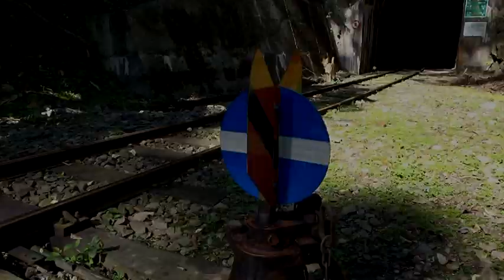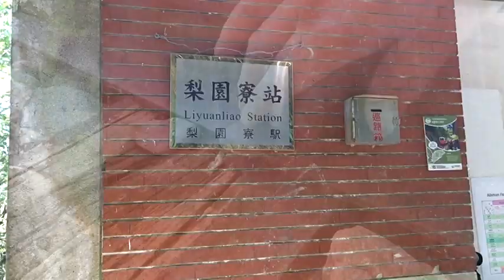嘉義阿里山小火車 梨園寮站（23年吉普車陪伴上山旅遊）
阿里山森林鐵路以全長71.4公里，千分之62.5的上升坡度，
從海拔30公尺嘉義火車站，歷經3.5小時車程，到達2216公尺的沼平車站，與印度大吉嶺至喜馬拉雅山鐵路、智利至阿根廷之安地斯山鐵路，稱世界上僅存的三條登山鐵路，昔日為轉運木材而興建的它，今以蛻變成阿里山森林旅遊列車，讓大家有機會體驗一下阿里山小火車的風情。
樟腦寮站的前方就是獨立山，阿里山火車以順時針方式迴旋兩次上山，最後再以8字形的方式駛離獨立山，這是阿里山森林鐵道最令人嘆為觀止的設計。從獨立山經過15號隧道來到海拔904公尺梨園寮車站的路上，可見熱、暖帶林相變化。越過梨園寮後，往交力坪的路上沒有隧道，沿途的茶園景觀一覽無遺，令人印象深刻。